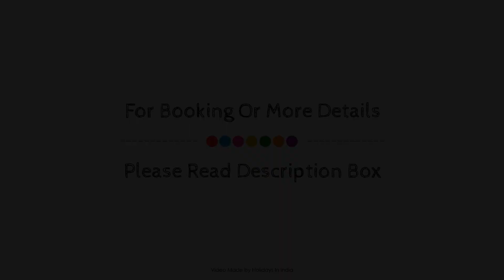Vaccinated Staff- OYO 28237 Hotel Bramhaputra, New Delhi and NCR, India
About Property:
Stop at OYO 28237 Hotel Bramhaputra to discover the wonders of New Delhi and NCR. The property offers a wide range of amenities and perks to ensure you have a great time. Take advantage of the property's daily housekeeping, 24-hour front desk, room service. Guestrooms are designed to provide an optimal level of comfort with welcoming decor and some offering convenient amenities like towels, fan, television, toiletries. The property offers various recreational opportunities. OYO 28237 Hotel Bramhaputra is an excellent choice from which to explore New Delhi and NCR or to simply relax and rejuvenate.
Searching For
1. Vaccinated Staff- OYO 28237 Hotel Bramhaputra - New Delhi and NCR
2. Vaccinated Staff- OYO 28237 Hotel Bramhaputra - New Delhi and NCR Virtual Tour
3. Vaccinated Staff- OYO 28237 Hotel Bramhaputra - New Delhi and NCR Rooms
4. Vaccinated Staff- OYO 28237 Hotel Bramhaputra - New Delhi and NCR Amenities
5. Vaccinated Staff- OYO 28237 Hotel Bramhaputra - New Delhi and NCR Videos
6. Vaccinated Staff- OYO 28237 Hotel Bramhaputra - New Delhi and NCR Offers
7. Vaccinated Staff- OYO 28237 Hotel Bramhaputra - New Delhi and NCR Deals
Audio Credit:
Track Title: Reasons To Hope
Artist: Reed Mathis